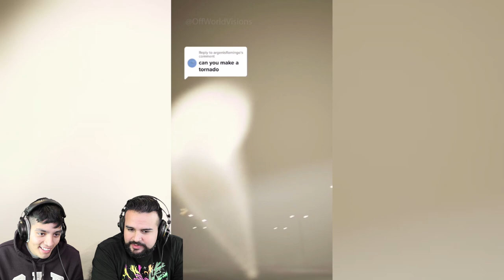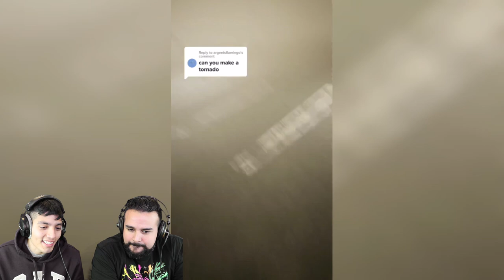SCARY TIK TOK.EXE VIDEOS pt. 30 | HORROR TikTok Videos To CRY Yourself To SLEEP | SCARY CGI MONSTERS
More crazy scary CGI monster tiktoks that we found!